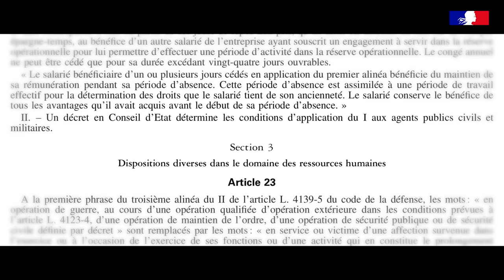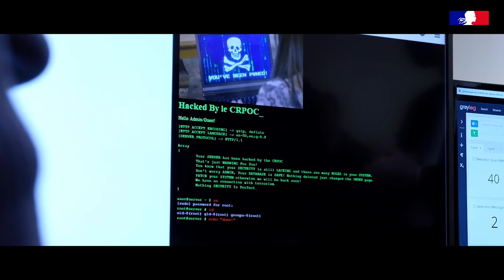Le défi technologique : quels enjeux et perspectives ?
Dans un cyberespace et un environnement informationnel en constante et rapide évolution, les Armées voient leurs missions évoluer et doivent adapter les moyens humains et techniques nécessaires pour les remplir. À quoi ressemblera le cyberespace en 2035 ? Quels nouveaux besoins capacitaires aura-t-il fait émerger ? Quels sont les « game changers » technologiques qui permettront aux Armées de conserver leur supériorité opérationnelle ?

Sont intervenus lors de cette session :
- Bertrand Blond, Responsable du Bureau Capacitaire et Innovation du Commandement de la Cyberdéfense ;
- Guy-Philippe Goldstein, Strategic Advisor, Expon Capital ;
- Elena Poincet, Fondatrice et CEO, Tehtris.